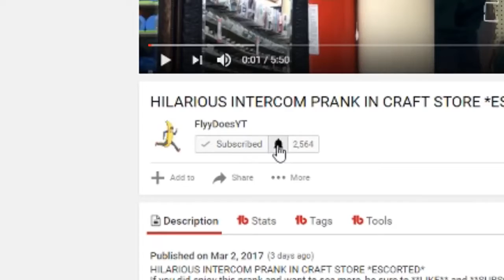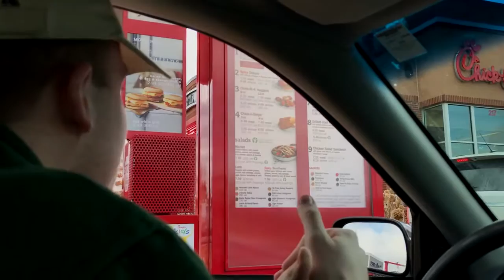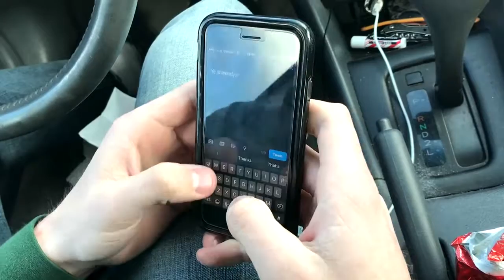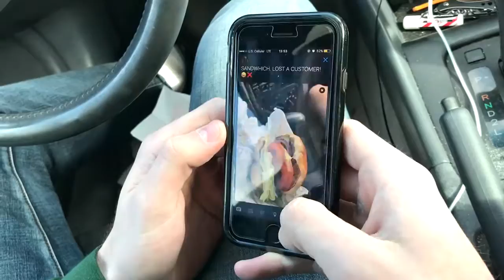CONFUSING DRIVE THRU ORDERS PRANK